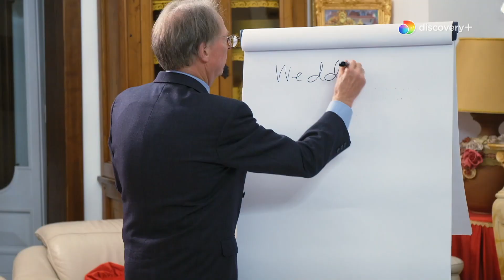Lezioni private di inglese per la Regina ✨ | Il Castello Delle Cerimonie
Matrimoni, 18esimi e non solo: Donna Imma e il marito Matteo preparano le cerimonie più sontuose al Castello La Sonrisa. GUARDA "Il castello delle cerimonie" 🏰💖✨ qui

ABBONATI a discovery+: tutti i contenuti che ami, senza interruzioni, a un prezzo irresistibile! Disdici quando vuoi